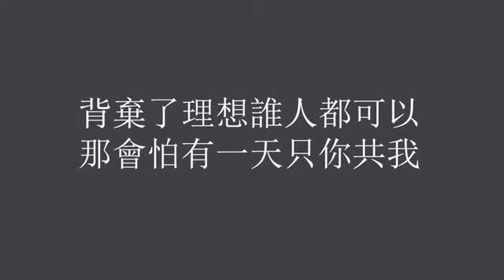海阔天空 beyond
community posts are only available

comments posts are only available on your computer and the latest version of the you tube app on mobile phones right now.